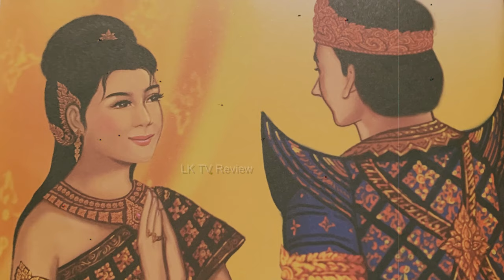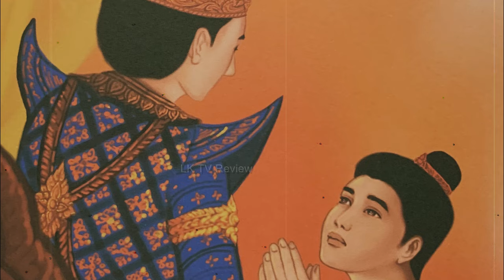រឿង ភ្នំបាយ៉ង់កោរ!, Khmer story, Khmer fairy tales, |LK TV Review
I hope all of you enjoy with my channel I will upload new videos about stories so don't forget watching my videos Thanks...